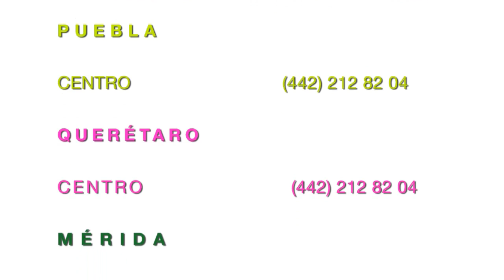Haz un dulcero calabaza